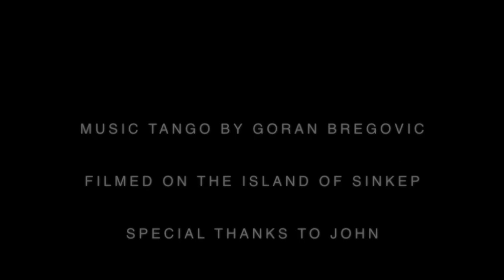kuda laut - episode I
episode I of kuda laut - a video project by johanna frederica florencia antonia vlaminck